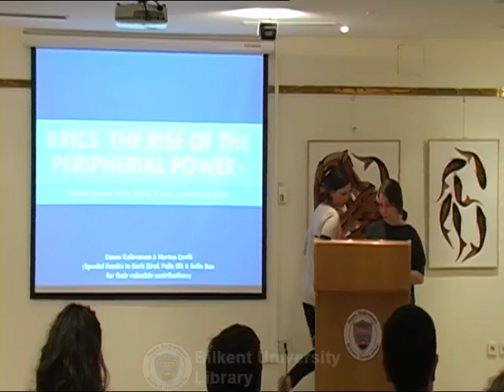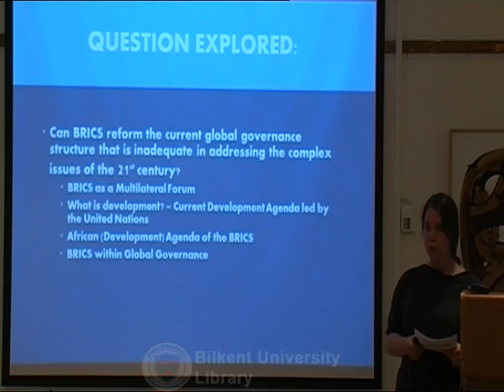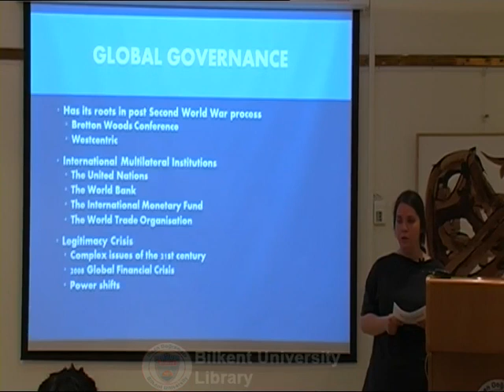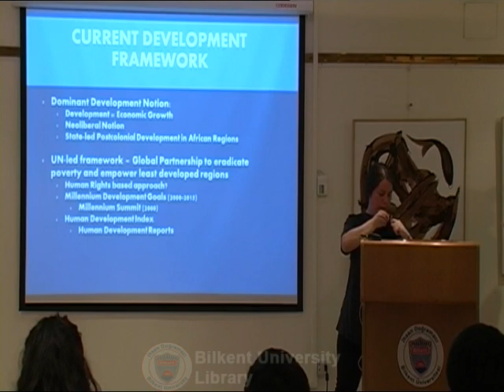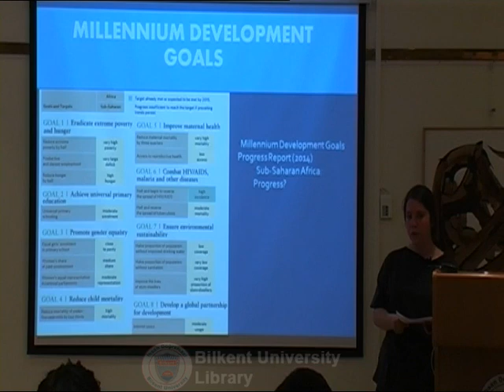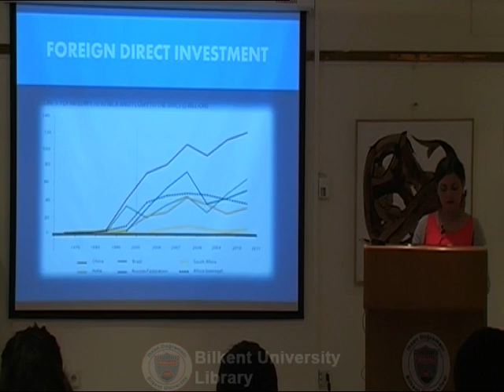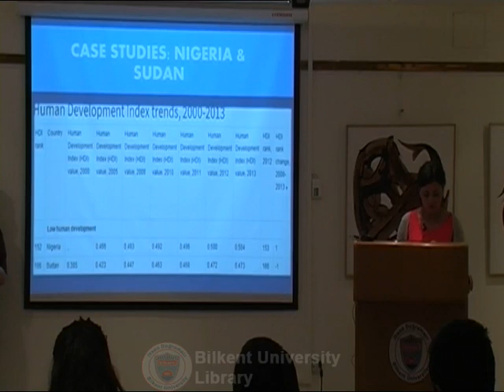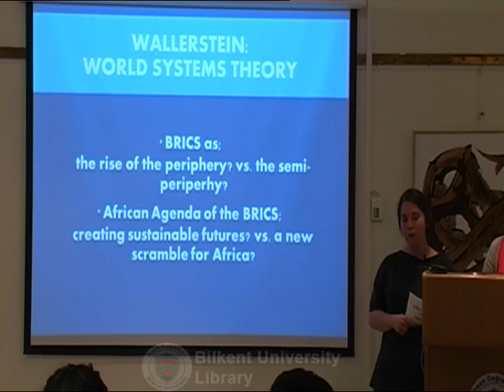BRICS & Development in Africa: An Alternative to the Attempts of Empowering Developing Nations?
Student Seminar Series Part II
Nurten Cevik & Cansu Kahraman
29 April 2015
Bilkent Main Library Art Galery